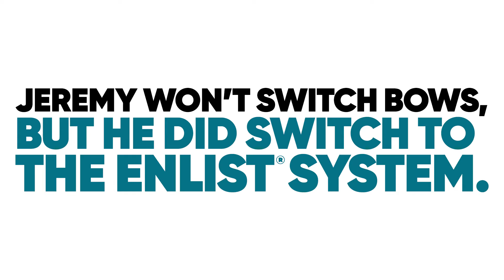The Die-hards: Enlist® System Hits the Target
In the field or on a hunt, Jeremy Heitmann expects to hit the target. That’s why he’s a die-hard for his brand of bow and why he made the switch to the Enlist weed control system.